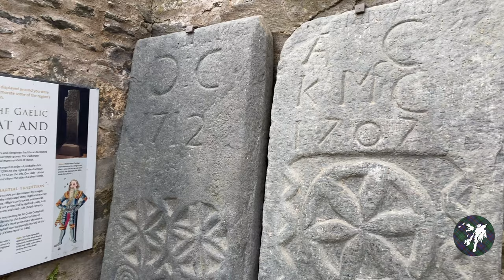Kilmartin Church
Another slightly shaky video from when me and the Osmo weren't pals.